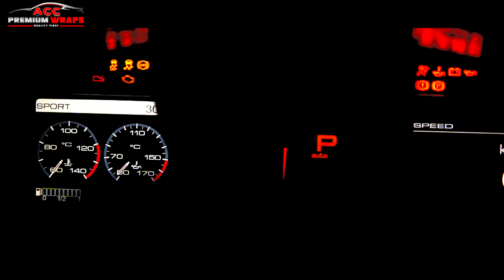Ferrari 458 satin white wrapping by acc premium wraps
Car wrapping, window tinting & Styling